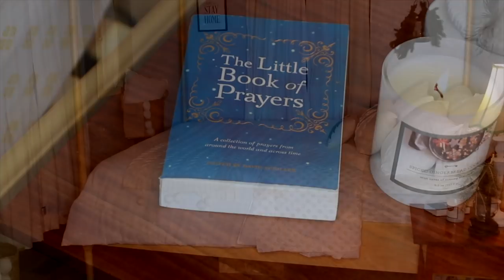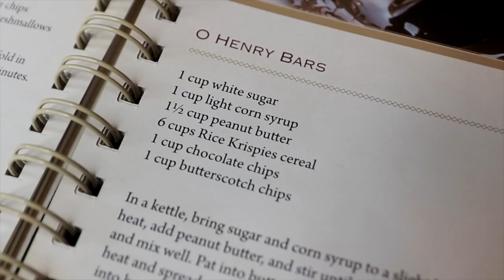Hygge Living at Home | An Unexpected Winter Guest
Hello and welcome to Winter Hygge Living at Home here at the Carriage House. Grab a cozy blanket and something warm to sip on, and I hope you enjoy your visit here! For more information on how to embrace the art of hygge, you can
Xoxo,
Bekah

Amish O’Henry Bars Recipe:
1 Cup White Sugar
1 Cup Light Corn Syrup
1 & ½ Cup of Peanut Butter
6 Cups of Rice Krispies Cereal (Malt O’Meal makes gluten free!)
1 Cup Chocolate Chips ( I used milk chocolate :)
1 Cup Butterscotch Chips

In a kettle, bring sugar and corn syrup to a slight boil. Remove from heat, add peanut butter, and stir until smooth. Stir in Rice Krispies and mix well. Pat into greased 9 x 13 inch pan. Melt chips over low heat and spread over the cereal mixture like frosting. Cool for about 1 hour and cut into bars and store in a container with a lid.😘

“Closest to Heart” by Kikoru
“Italian Winter” by Brightarm Orchestra
“The Winter” by Sebastian Winskog
“Hibernia Sleep” by Daniel Kaede
“Santa Lucia” by Traditional
“Time for Christmas” (Instrumental Version) by Wildson
“Who Would Have Thought That Christmas” (Instrumental Version) by Snow Dept.